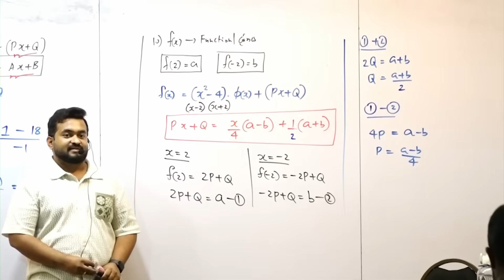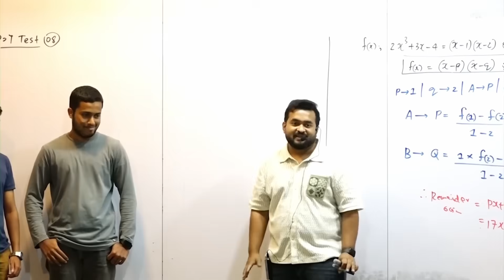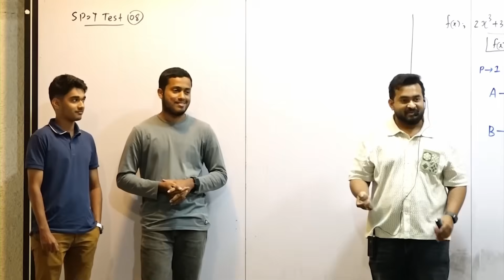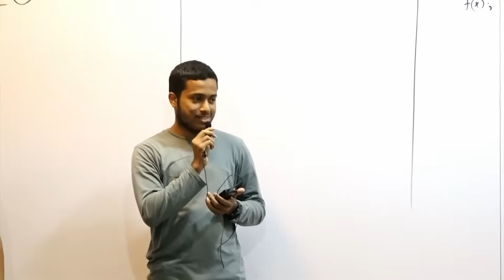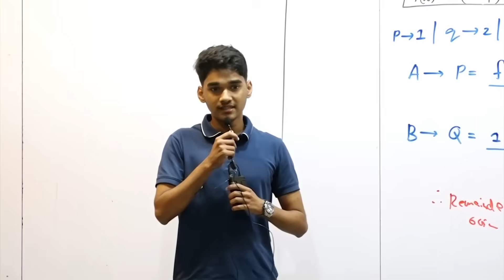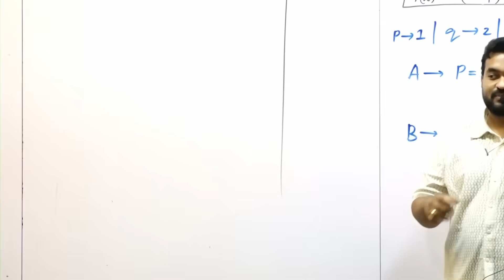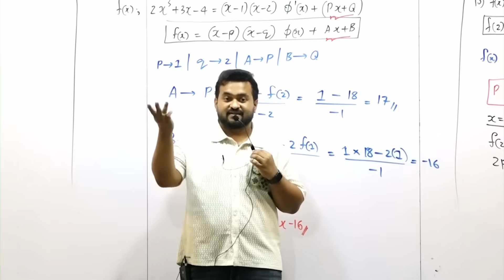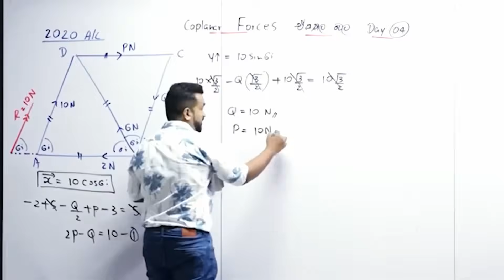Island 1st වෙන්න මම use කරපු Secret WorkPlan එක & School Marks, A/L Result එකට බලපන්නේ නෑ!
💛 Student Success Stories I Episode 05

🟡 Abdul Rasheed
      School: Ds Senanayake College
      Result: 3As
      Z Score : 2.8663
      (Island Rank: 1)

🟡 Mohamad Naasif
      School: Zahira College
      Result: 3As
      District Rank: 173
      Island Rank: 709

Chapters
00:00 Intro
03:07 Island 1st වෙන්න මම use කරපු Secret WorkPlan එක
10:05 School Marks, A/L Result එකට බලපන්නේ නෑ!